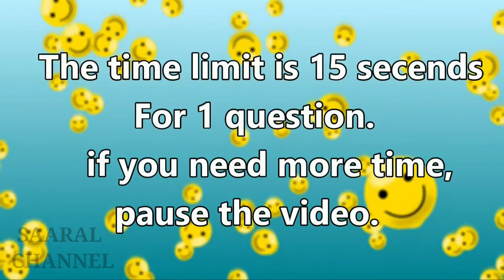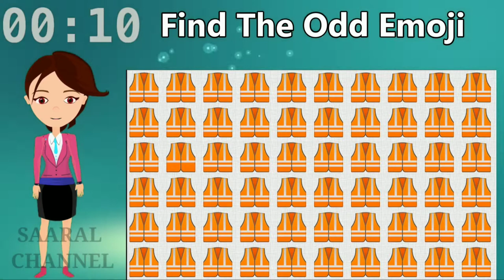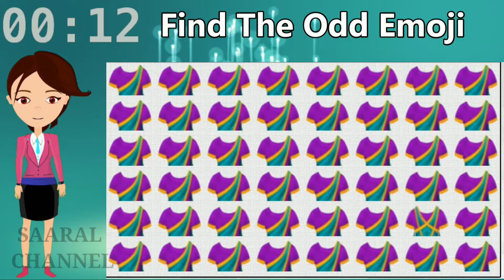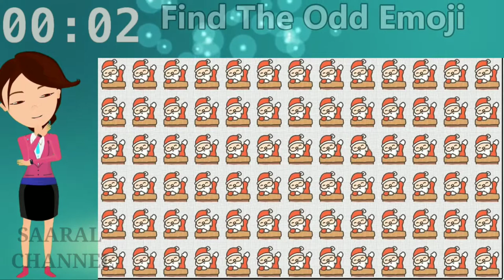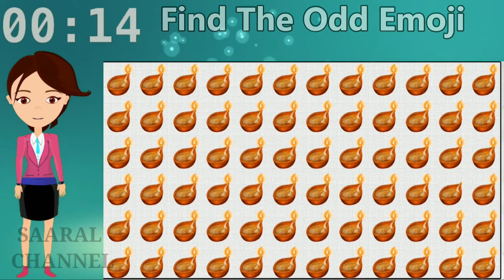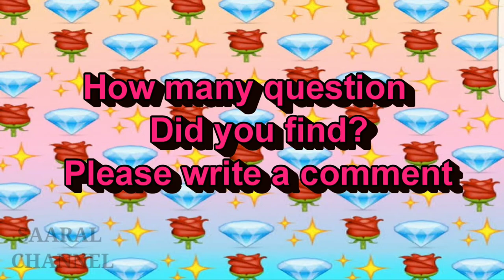Find the Odd one out|Find the odd emoji out|Spot the difference|Brain Games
Can You Find Odd Emoji One? Almost Genius Can Find Out || Find The Odd Emoji One Out In 15s | Emoji Puzzles | Spot The Odd Emoji || Find The Odd Emoji Out |
Find The Difference | Spot Odd One Out,spot the odd one out emoji,
In this video i am going to show you find the odd emoji out,find the odd one out emoji hard,find the emoji,odd one out riddles,odd one out game,find the unusual object,Cool emoticon image puzzle - Find the odd one out,Can You Find the Mistake?